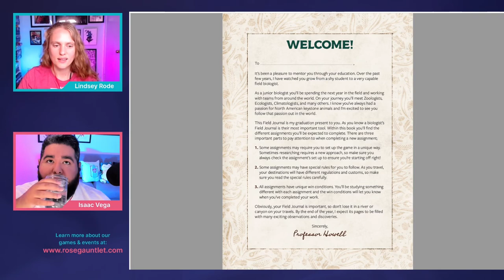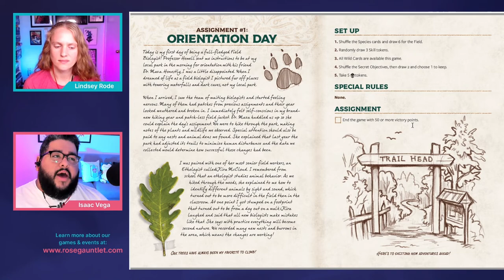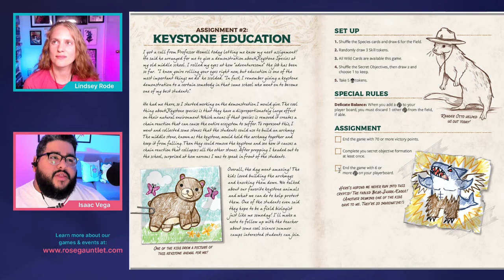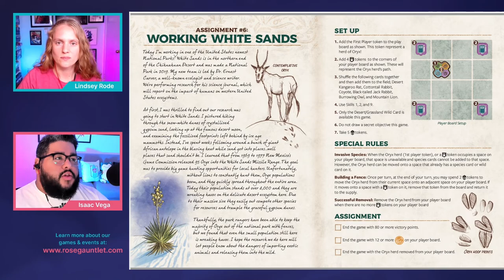Keystone North America Solo Play Preview!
Check out what we are working on at our